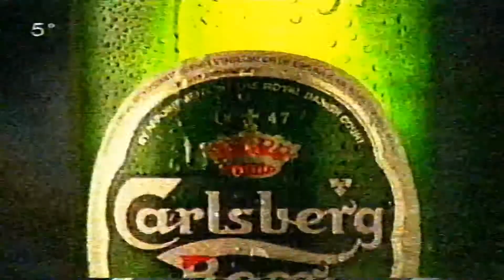⭐ Anuncio Carlsberg - año 1996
💖 Se AGRADECEN las SUSCRIPCIONES al canal, ya que es mucho esfuerzo ir realizando esto poco a poco.

Un saludo.